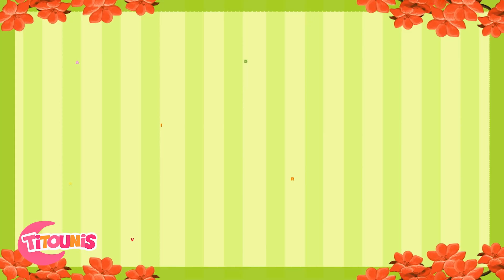Tanz mit den Prinzessinnen! | Die kleinen Fische im Wasser | Titounis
"Die Prinzessinnen treffen die kleinen Fische.

Singen Sie mit uns:

Seht die kleinen Fische herumschwimmen
im Wasser, im Wasser, Wasser.
direkt neben den großen

Er ist ein kleiner Fisch,
aber er schwimmt schon gut
Die größten sind schneller
aber bald holt er sie ein.

🌟Jeden Samstag ein neues Lied!  🌟

Die Welt von Titounis ist ein YouTube-Kanal für Kinder, der sich mit Liedern, Kinderliedern, Gute-Nacht-Geschichten, animierten Büchern, Cartoons und Lernvideos an Babys wendet. Wir erzählen Geschichten in kleinen, unterhaltsamen Videos voller Farben und lustiger, animierter Figuren.